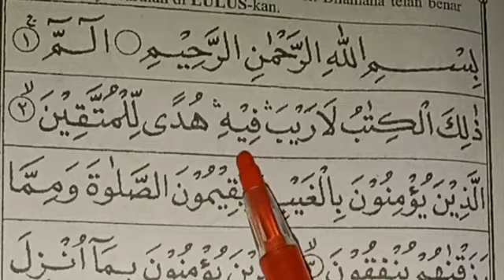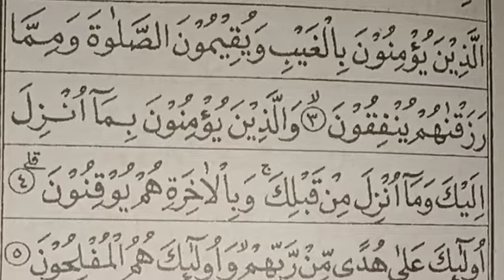BELAJAR NGAJI IQRO 6 HALAMAN 39